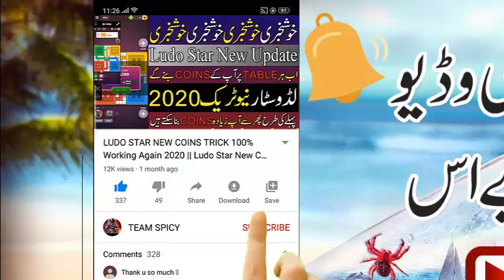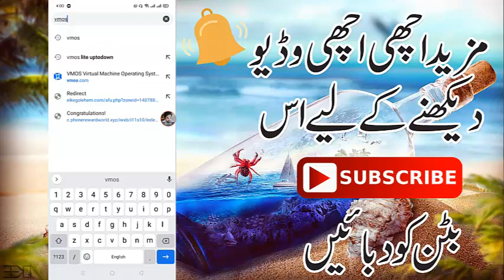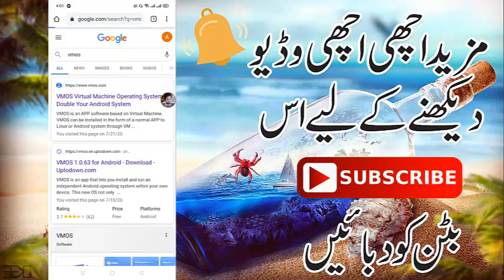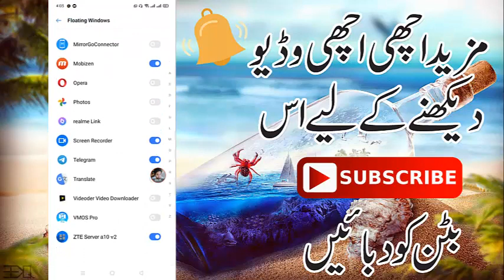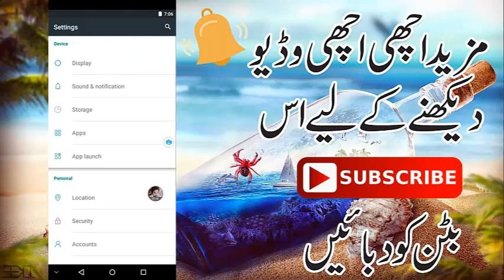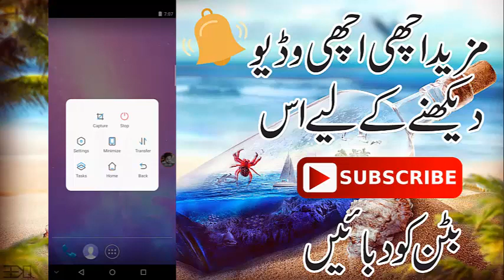How To Donwload Vmos Pro 2020 || All Issue Solved Vmos Pro Working Again 2020